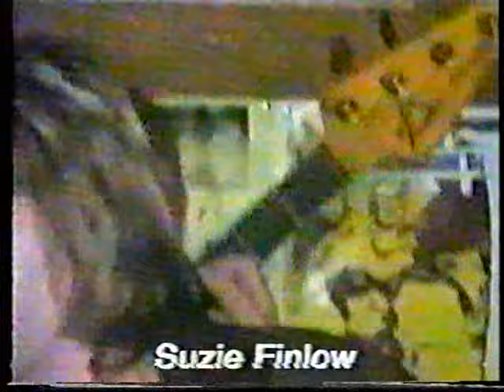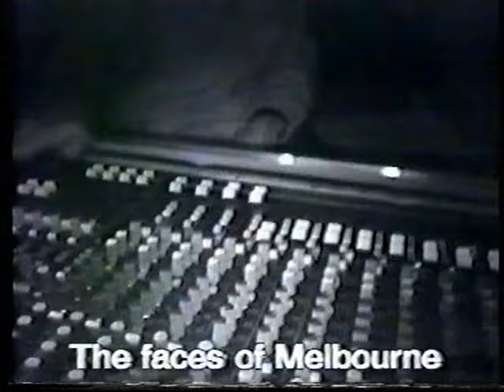Russ Kellett's Melbourne, Ch 31.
Featuring Ian Moss, Lloyd Spiegel, Geoff Achsion, Phil Emmanuel,
Mick Pealing, Jesse Bates, Dutch Tilders, Phil Para,